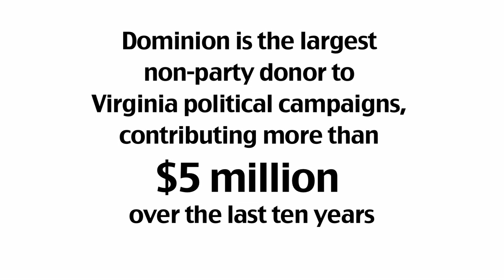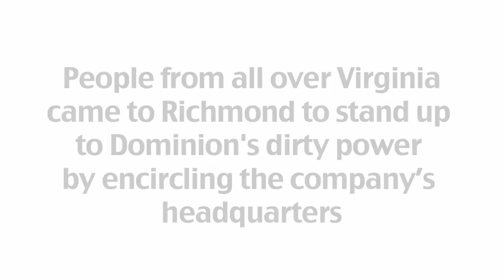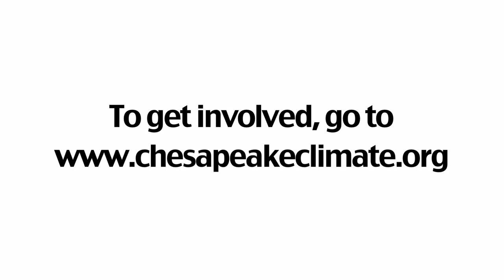MARCH to End Dominion's Power MADNESS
On March 24, 2012, hundreds of activists gathered in Richmond, braving the pouring rain, to deliver a message to Dominion Virginia Power. They encircled Dominion's office building in a show of strength and demanded that the company start investing in home-grown renewable energy.